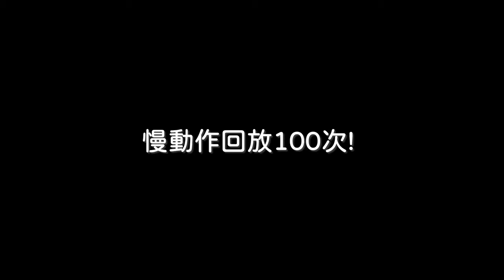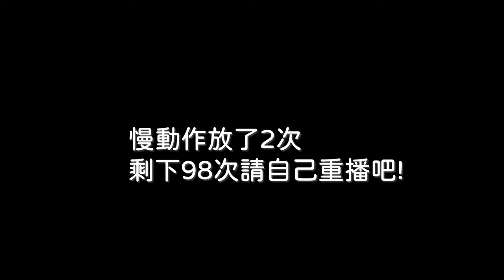鳳頭蒼鷹對爪_SONYA6700_窗外鳥世界_2024-04-14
2024年4月14日_鳳頭蒼鷹對爪
SONY A6700 + SONY 200-600mm SEL14TC